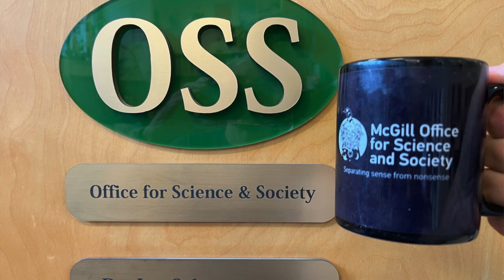Cup o'Joe-Freezing with Wim Hof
Wim Hof
I first heard about Wim Hof sometime around 2000 when I was browsing through the Guinness Book of Records and found that he set a record for swimming under ice in a lake for something like 60 meters. I was intrigued by that feat and then later I remember hearing about him running barefoot for long distances on ice, but I didn’t pay much attention to it. At least not until I watched a video about Hof made by VICE Magazine that I was blown away. And I don’t get blown away easily.
The video documented the escapades of “Iceman,” as Hof has come to be known, with extensive video footage. There is a big difference between reading about some curiosity and seeing the incredible happen in front of your eyes. I just could not imagine someone climbing up some high peak in Poland at temperatures well below zero in shorts. Hof claims that he is able to accomplish such things with the aid of a regimen of breathing in a certain fashion. The Hof method involves taking 30 deep breaths followed by holding one’s breath as long as possible and repeating this two more times. This he says, changes the body’s chemistry. And he has the evidence !
Hof is keen to have scientists explore his feats and has repeatedly consented to undergo experiments. In a classic case, he was injected with an E. coli bacterial toxin that normally produces fever, shivers and a headache, but having prepared himself with his breathing regimen, he experienced none of these symptoms. Even more interesting, his adrenalin levels increased as did his blood levels of the anti-inflammatory cytokine IL-10, while pro-inflammatory mediators such as tumour necrosis factor-alpha, Interleukin-6 and Interleukin 8 decreased. Somehow he was able to control his autonomic nervous system which was so named because it works “automatically,” not wilfully. Furthermore, he is able to teach others to withstand the cold just like him. Hard to explain. Hof has written books, trained others to train others, and now we have people all over the world breathing heavily before jumping into freezing water and apparently enjoying it and feeling invigorated. There are people who have been convinced to start their day with cold showers and they are singing the praises of this frigid activity.
The reason I was blown away by this video is that if someone were to ask me if it is possible to spend close to two hours in full contact with ice, or climb Mount Kilimanjaro in 28 hours in shorts, I would have said not possible. Yet Hof has done it. I watched his TED talk, and had I not known anything about him before, I would have poked fun at his rambling nonsense, which indeed sounds an awful lot like pseudoscientific gibberish I would have asked my usual question, “where is the evidence?” But here the kicker is that he has the evidence! How this can be, I just do not know. A good reminder that science doesn’t always have an answer. I’m not ready to jump into freezing water, but I am ready to explore this hot topic further.